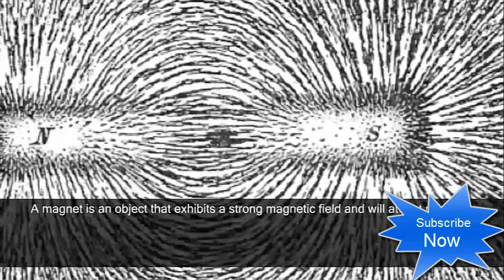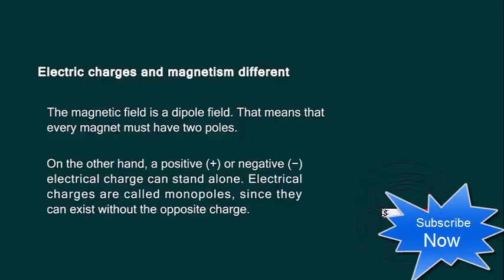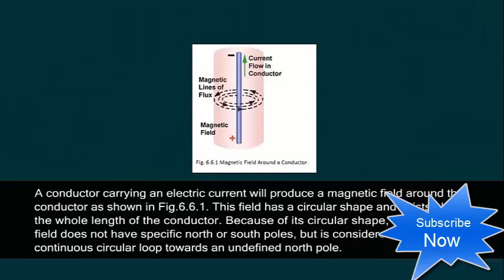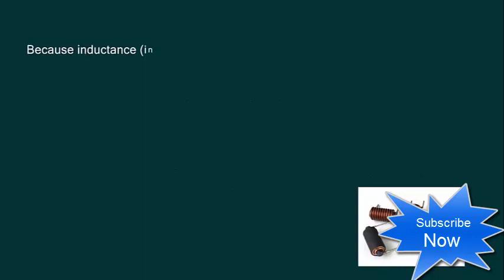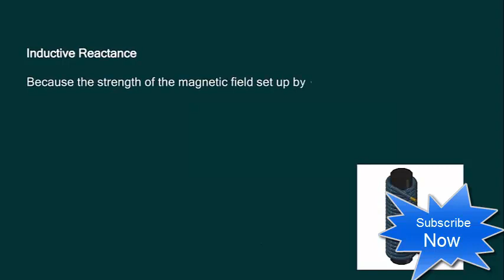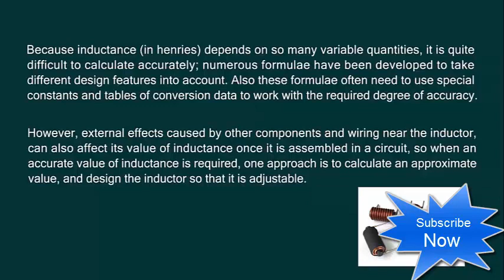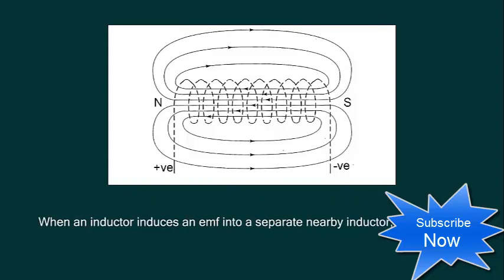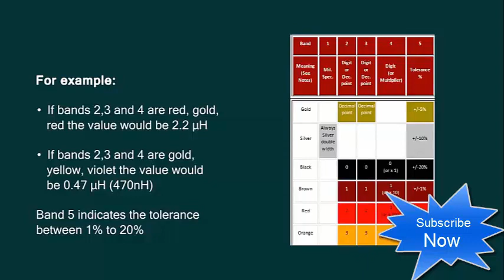চুম্বকত্ব ও আবেশক